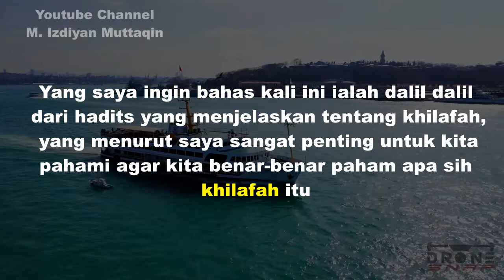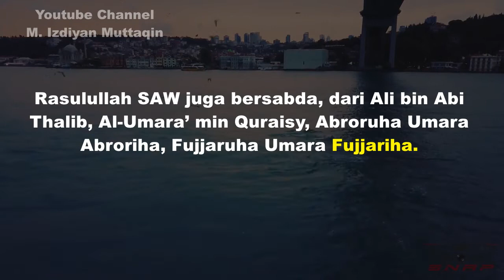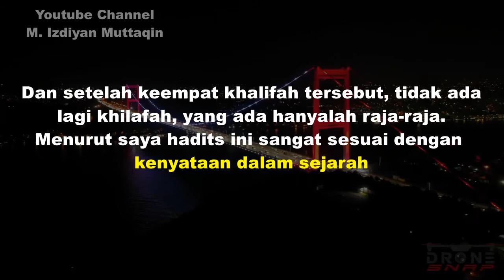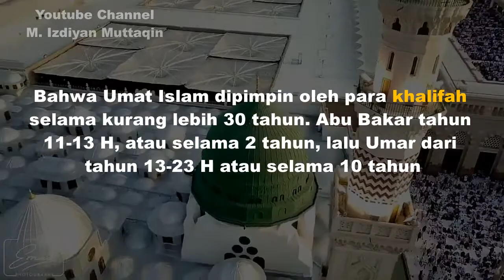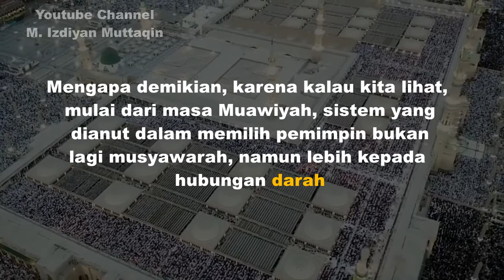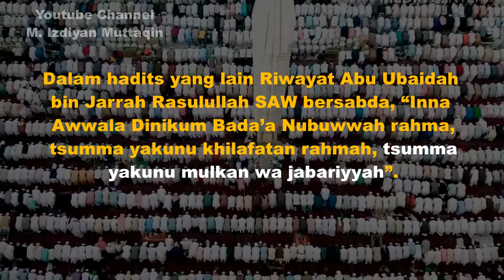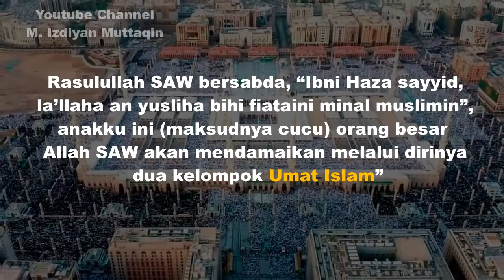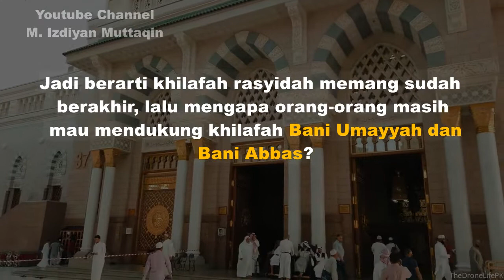Menurut Rasulullah SAW Khilafah Akan Berlangsung Selama...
Setelah di video sebelumnya saya membahas tentang apa itu khilafah dan apa hukum mendirikannya. Kali ini saya ingin berbicara lebih dalam lagi tentang khilafah
Yang saya ingin bahas kali ini ialah dalil dalil dari hadits yang menjelaskan tenang khilafah, yang menurut saya sangat penting untuk kita pahami agar kita benar-benar paham apa sih khilafah itu